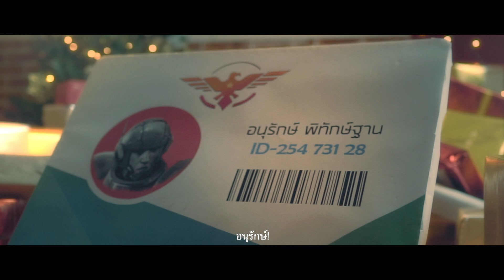I wish (สิ่งที่ขอ) - Garena Contra: Return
คุณอยากขออะไร ในวัน Christmas ❓🎅⛄🎁🎉❄

แม้แต่พลทหาร Red Falcon ก็ยังมีสิ่งที่อยากจะขอในช่วงเทศกาลแห่งความสุขนี้ ซึ่งจะเป็นอะไรนั้นไปดูพร้อมกันได้เลย 🤗

แต่สิ่งที่ เหล่านักรบคอนทรา ไม่ต้องขอ ก็คือกิจกรรม และของรางวัลสุดพิเศษมากมายรอให้ทุกท่านไปรับกันได้แบบฟรีๆ เพียงแค่ล็อกอินเข้าสู่เกม Contra: Return 😉💕💕💕

📲 ดาวน์โหลดตัวเกมได้ที่นี่

ติดตามข้อมูลข่าวสารก่อนใครได้ที่ facebook page : Garena Contra: Return TH